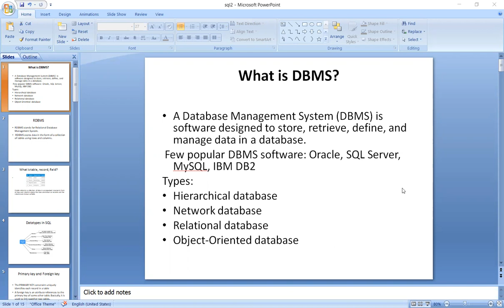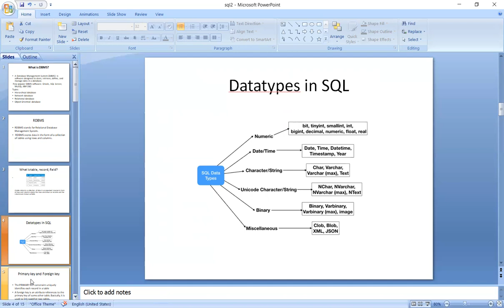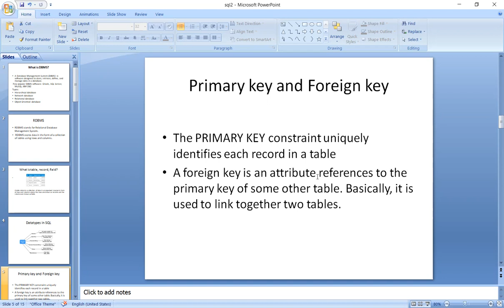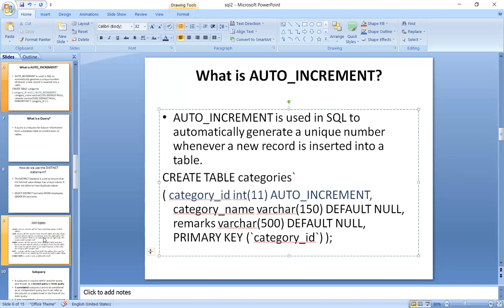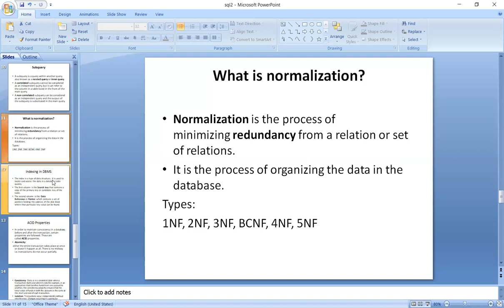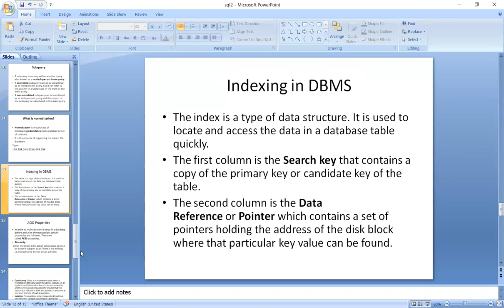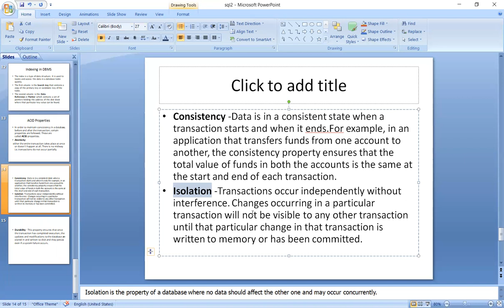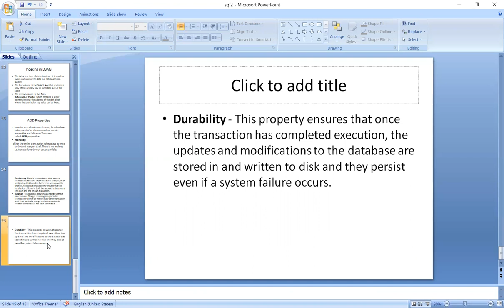SQL Interview Questions and Answers for freshers | Part 2| Tamil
This video is about SQL Interview Questions and Answers for freshers in Tamil

To watch the full SQL tutorial,

SQL Interview Questions and Answers for freshers | Part 1